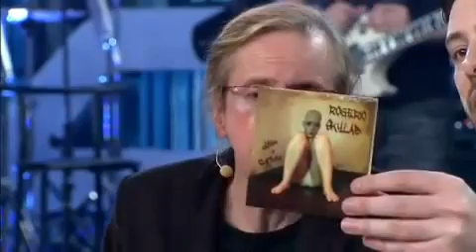Pensadores discutem adiamento do Fim do Mundo Agora é Tarde 21122012